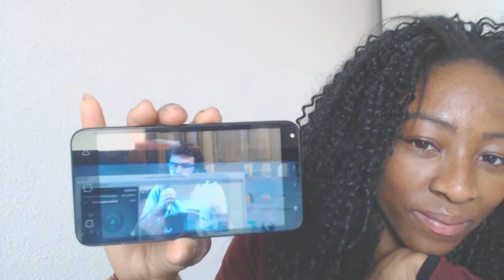Nouvelles chaînes, Jeanne d'arc métisse, colorisme...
Salut :) je reviens avec une autre vidéo.
Je parle de tout et de rien ...

ps : j'ai vu Black Panther ce week end , Super l'un des meilleurs films que j'ai vu. Peut être que je vais en parler dans une prochaine vidéo =)

Merciii d'avoir regardé, Bonne soirée =)